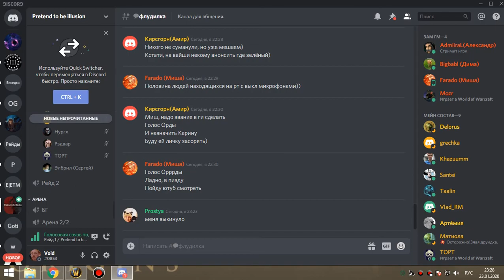2я часть ЗС фурик-пвар 23 01 20